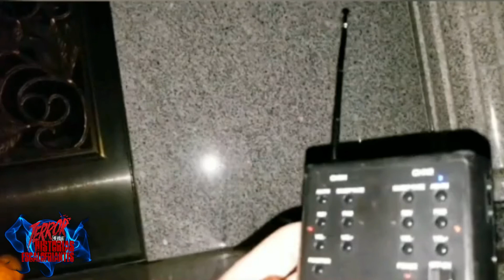Los Videos más Escalofriantes de TikTok (Volumen 01)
No te pierdas los videos más Escalofriantes de TikTok (volumen 01)